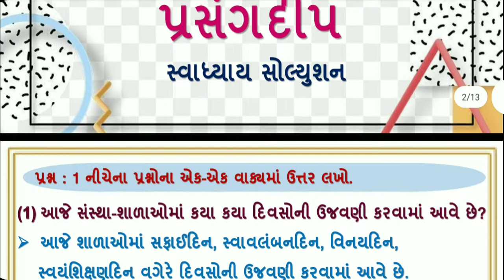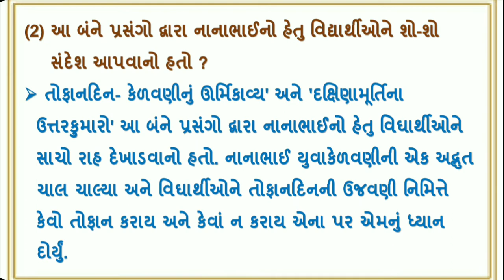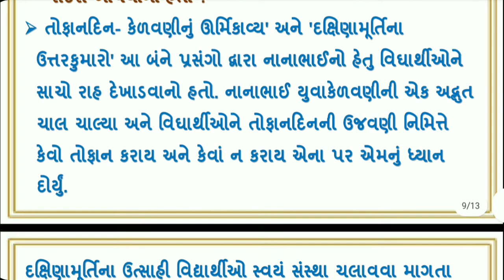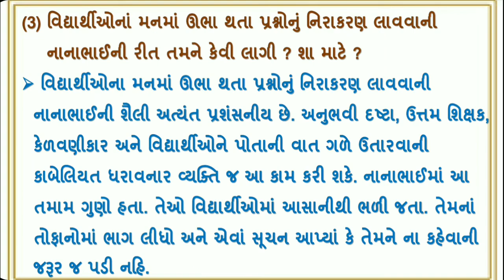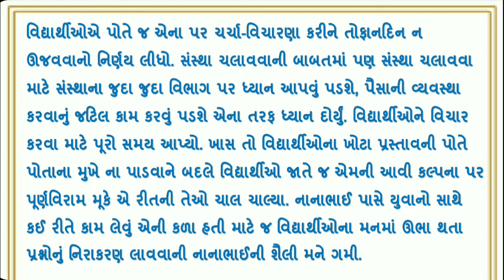std 11 gujarati ch 12 swadhyay | dhoran 11 gujarati chapter 12 swadhyay | ધોરણ 11 ગુજરાતી સ્વાધ્યાય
∎ ધોરણ 11 ગુજરાતી વિષયના સ્વાધ્યાય સોલ્યુશનના વિડીયો જોવા માટેની લિંક

∎ ધોરણ 11 ગુજરાતી વિષયના સ્વાધ્યાય સોલ્યુશનની PDF માટેની લિંક

std 11 commerce gujarati ch 12 swadhyay,
11th gujarati chapter 12swadhyay,
std 11th gujarati ch 12 swadhyay,
std 11 arts gujarati ch 12 swadhyay,